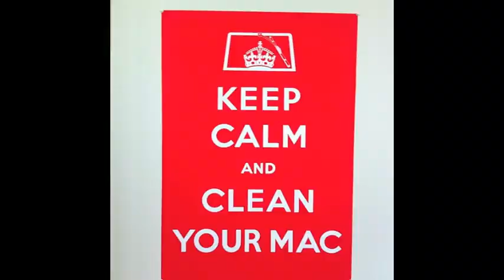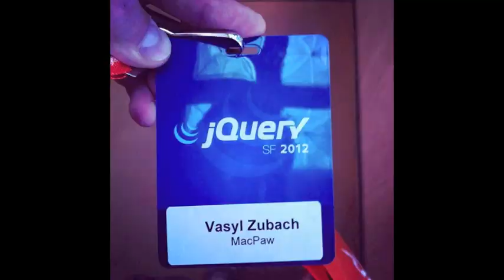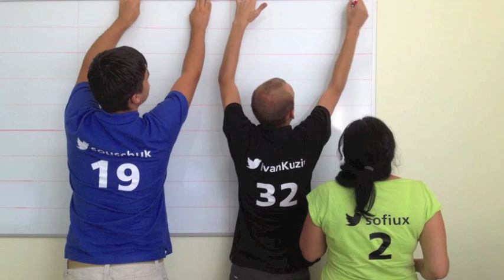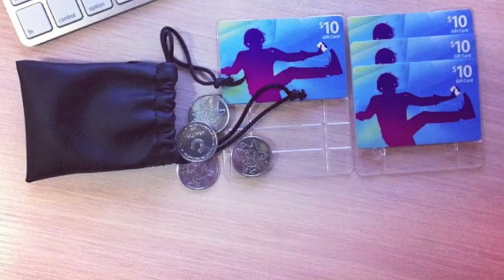MacPaw unforgettable moments, 2012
This video is about our awesome MacPaw team and our 2012. Sometimes it's so cool to spend several minutes watching this video, remembering all the great moments we had together. So here are our memories for you. Hope you'll enjoy them too.